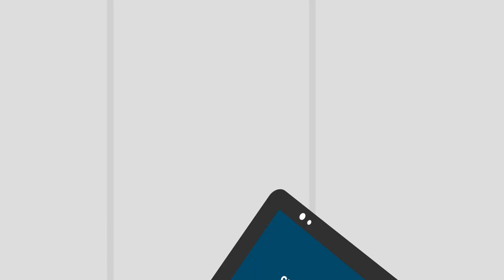Automation in the Supply Chain | Zebra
What is a typical day in the supply chain like? What happens during the journey between the warehouse, factory, and production facility?